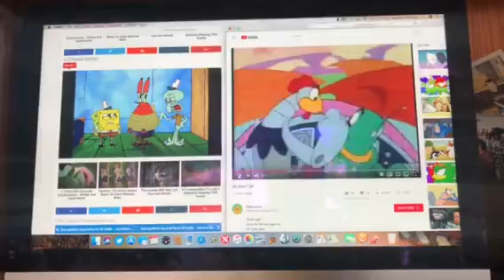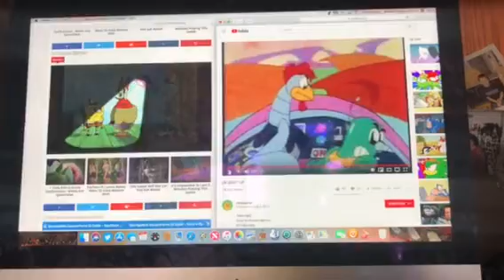Spongebob krab borg spongebob squidward fight mr krabs robot OH SHUT UP spongebob crying 😭 shining